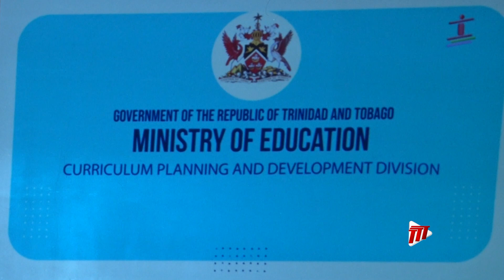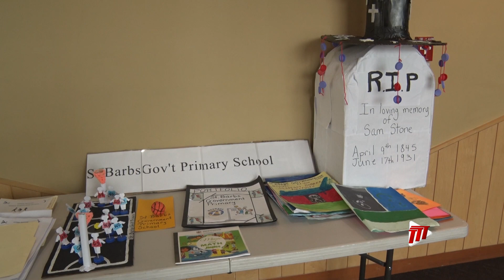Laventille Morvant School Improvement Project Students Celebrate 'My Community, My Heritage'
Scores of students attached to schools that fall under the Laventille Morvant School Improvement Project (LMSIP) showed off the academic and extra curricular skills they gained at a Showcase Event - 'My Community, My Heritage.'

Terry-Ann Browne-Campbell has the story.